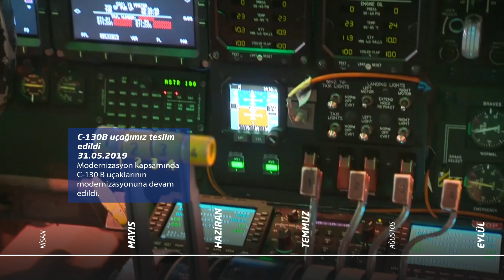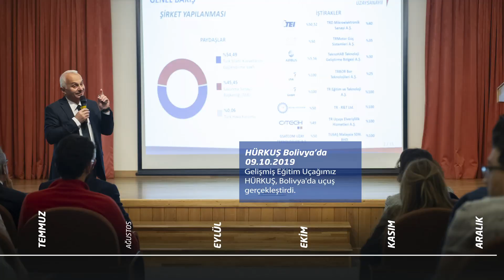2019'DA TÜRK HAVACILIK VE UZAY SANAYİİ!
2019 yılında Aksungur, ilk uçuşunu; Gökbey, ilk sertifikasyon uçuşunu gerçekleştirdi. Anka, 26 saatlik bir uçuş rekoru kırdı. Milli Muharip Uçak projemizin tanıtımını Paris'te yaptık. 56. Atak helikopterimizi Türk Silahlı Kuvvetleri'ne teslim ettik. Yeni yılda da ülkemizin yarınları için var gücümüzle çalışmaya devam edeceğiz.